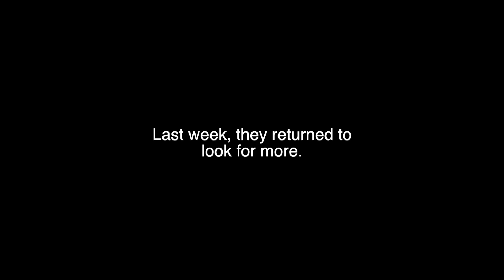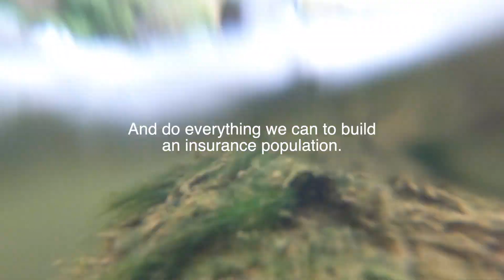SAVING ENDANGERED TURLTES! | Tim Faulkner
The Manning River Turtle needs our help!

FOLLOW ME FOR MORE AMAZING VIDEOS!